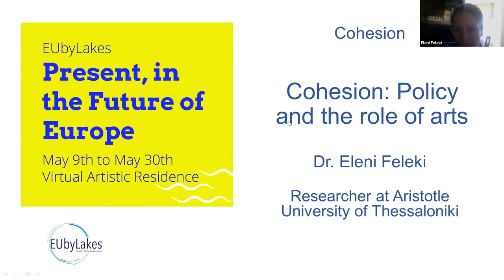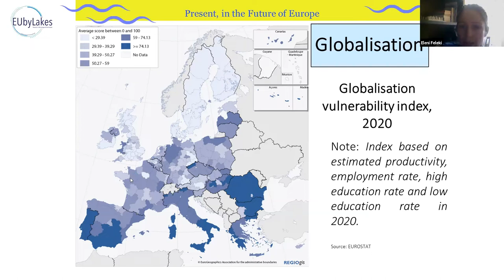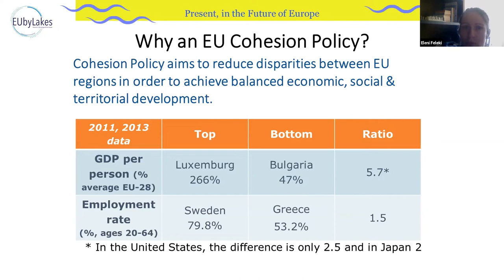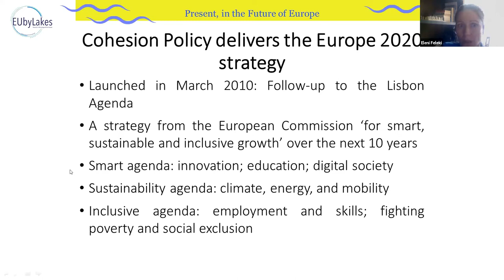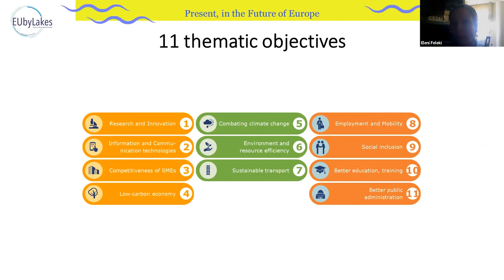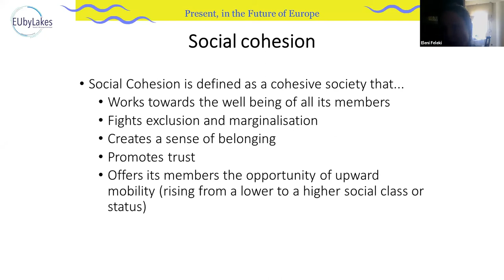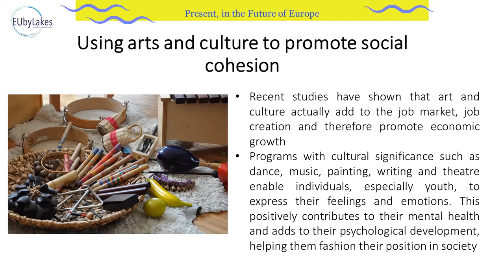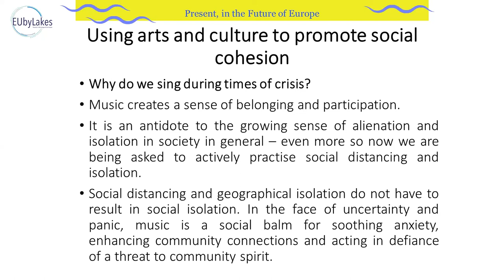EUbyLakes lecture on Cohesion by Eleni Feleki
Eleni Feleki, URBACT Lead Expert